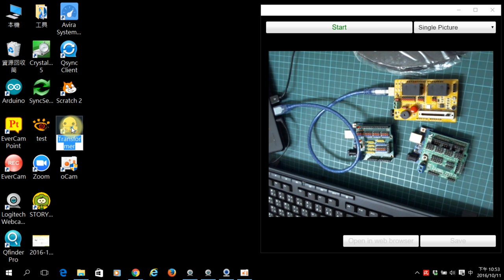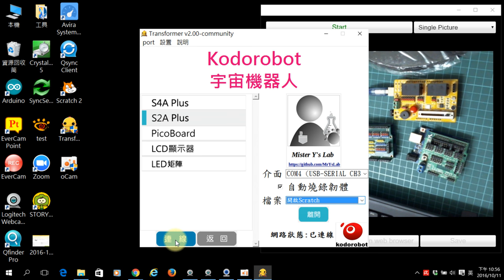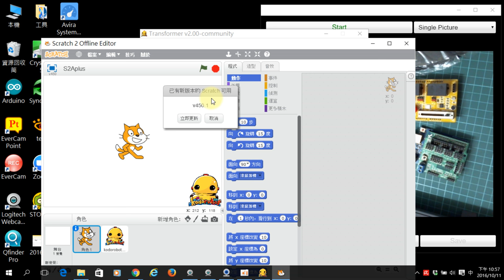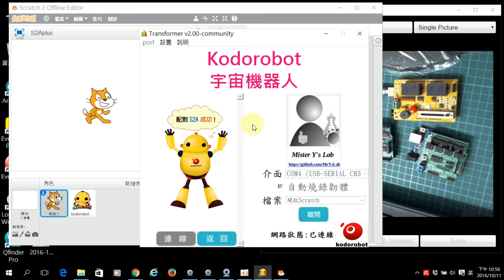連接Arduino與啟動Transformer